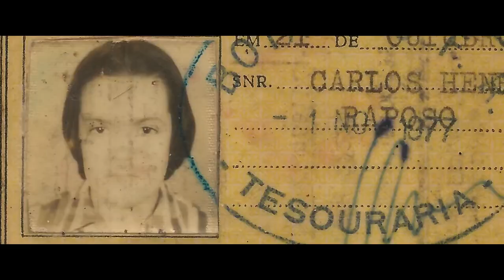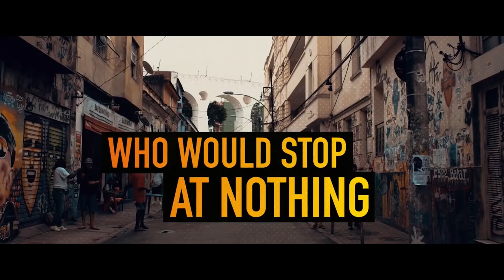Kajzer! Najbolji fudbaler koji nikada nije igrao fudbal - Trejler | BELDOCS 2019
Kajzer! Najbolji fudbaler koji nikada nije igrao fudbal (VB/Brazil, 2018.); 84'

U Brazilu u osamdesetih, superzvezde fudbala imale su sve: divljenje miliona obožavatelja, mahnitu pažnju svetskih sportskih medija i sav glamur koji su noćni klubovi Rio de Janeira imali da ponude. No, među redovima elitnih sportista u zemlji, jedan od najslavnijih sportskih zvezda te generacije imao je tajnu: nikada nije odigrao nijednu utakmicu.

Režiser: Louis Myles
Producent: Tom Markham
Kamera: Will Billany, Steve Middleditch
Montaža: Steve Williams

Festivali: Tribeca 2018, Raindance 2018

Projekcije:
10.05 / 19.00 / Bioskop Fontana
14.05 / 18.00 / Dom omladine Beograda